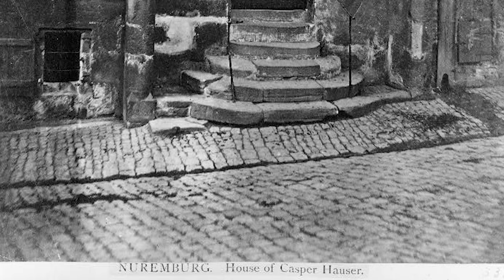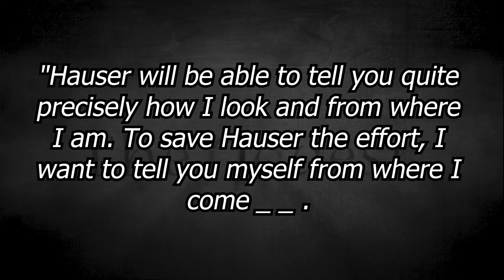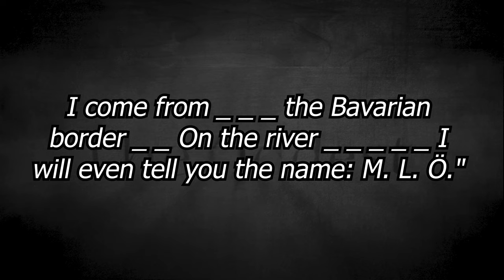The Strange Mystery of Kaspar Hauser.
On the 26th May 1828, the people of what is now Nuremberg, Germany were going about their lives, when a stranger would arrive in the town square. People noticed the boy looked like a pauper, his clothes were tattered and despite being a teenager around 16 years old, he seemed to walk like a toddler.  He also was seen squinting at the sun and appeared to have some aversion to light. Despite the boy's appearance, he had in his possession an embroidered handkerchief with the initials KH stitched on it, he was also adorned with an expensive silk scarf which draped loosely around his neck. In his hand he was clutching an envelope that contained 2 letters.  One of which was meant for a particular person, and this is where our story really begins.